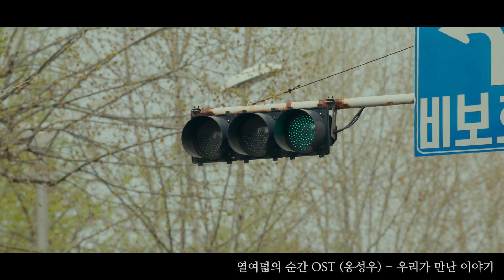옹성우 - 우리가 만난 이야기 (열여덟의 순간 OST) [Official Video]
JTBC 월화드라마 ‘열여덟의 순간’ OST Part.2
드라마의 주인공 ‘최준우’ 역 배우 ‘옹성우’가 전하는 "우리가 만난 이야기"